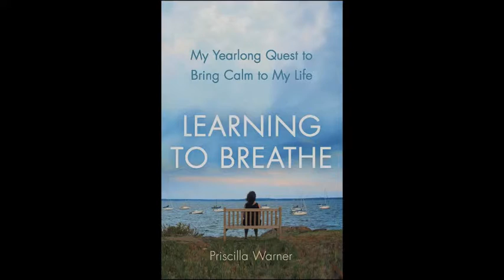Sunlight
Breathtaking Moment Watching Sunlight Reflecting Off Floor Tiles